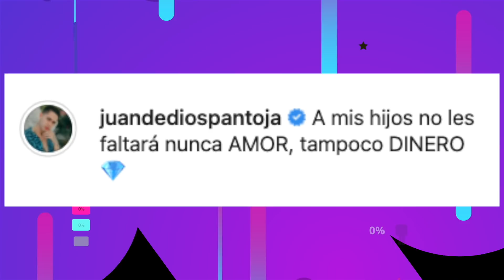¡LA MILLONARIA Y LUJOSA VIDA DE JUANITO PANTOJA LOAIZA! 💸😎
En este Randómetro te vamos a contar todo lo que siempre quisiste saber sobre la lujosa vida de Juanito Pantoja JR, desde su ropita de diseñador hasta sus joyas de oro y diamantes.